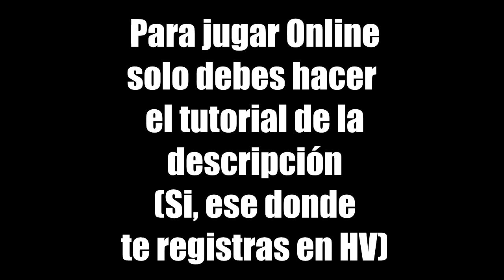Zuttankarmen | Patapon 2 Online [PPSSPP]